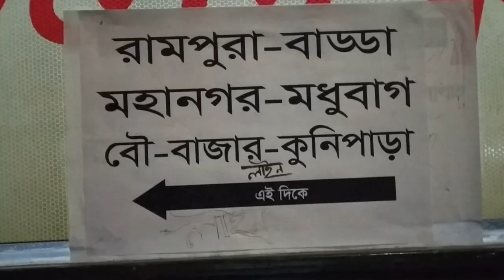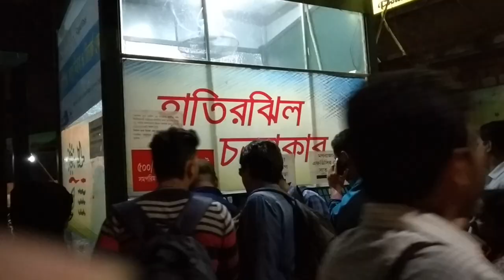Hatirjheel।। জনপ্রিয়তার শীর্ষে হাতিরঝিল চক্রাকার বাস সার্ভিস।। Bus service। Dhaka ।।Bangladesh ।।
হাতিরঝিল চক্রাকার বাস সর্ভিস , যাত্রীদের প্রশান্তির  আরেক নাম।।  এই সর্ভিস সম্পর্কে বিস্তারিত জানতে কমেন্ট করতে পারেন।। সহযোগিতা পাবেন।।